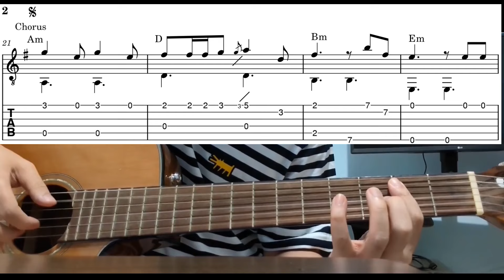Die With A Smile (Bruno Mars & Lady Gaga) - Easy Fingerstyle Guitar Playthrough Tutorial With Tabs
Die with a smile by bruno mars & lady gaga - easy fingerstyle guitar lesson with tabs and chords